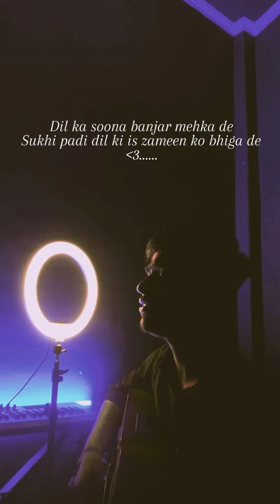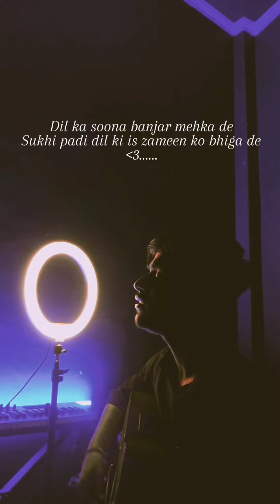Aye humnava | short cover - Vishal Thakur